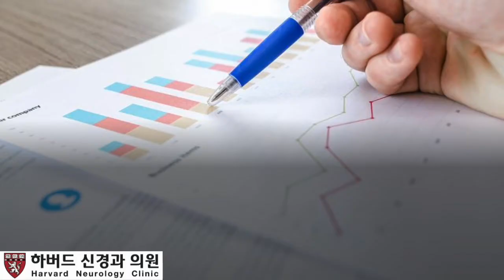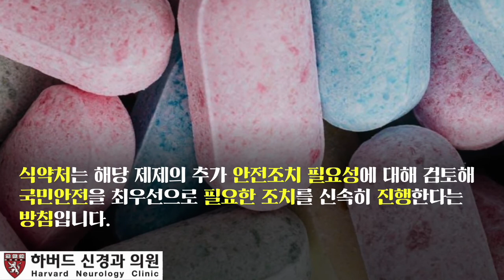[디멘시아뉴스] 아세틸엘카르니틴 제제 임상 재평가 실패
아세틸엘카르니틴 제제가 임상시험 재평가 실패에 따라 시장 퇴출을 위한 절차에 돌입했다.